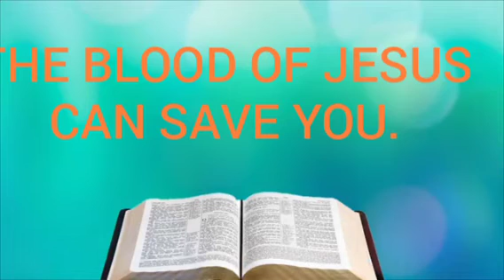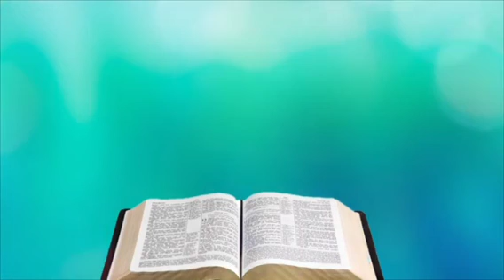THE BLOOD OF JESUS CAN SAVE YOU